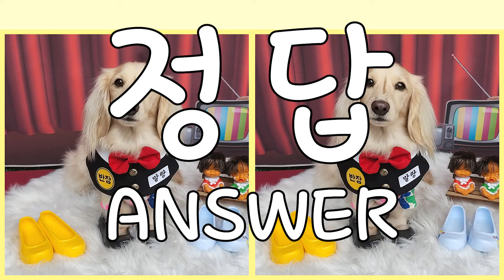ENG) 틀린그림찾기 귀여운 강아지 버전 / 닥스훈트 말랑이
말랑이랑 틀린그림찾기 하실래요~?
시간은 60초 게임은 5개 다른 곳은 3군데!

음악
Tido Kang - 굿모닝
리리에 - 목적지는 저 길 너머야